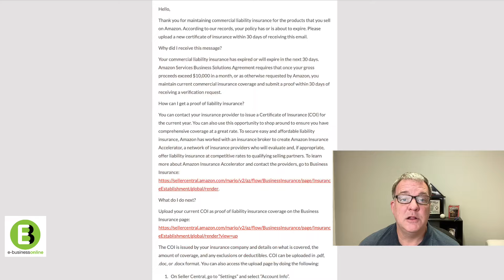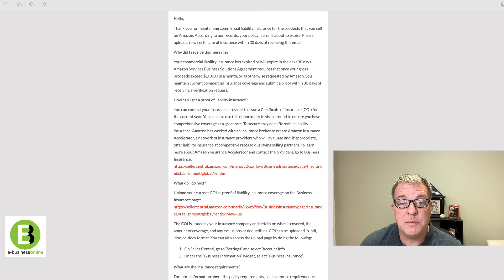I Got Sued Because of an E-Commerce Transaction - My Story and How To Protect Yourself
Interested in learning more about e-commerce and selling online?

Contents:
00:00 Introduction
01:05 Amazon's Insurance Requirements
03:42 I Got Sued - My Story
08:20 Other Ways You Get Sued
10:06 Where to Get Liability Insurance
11:31 Conclusion - Pls Subscribe!

One of the most important things you can do in your e-commerce business is make sure you are PROTECTED against lawsuits.   You may think you'd never be the victim of a lawsuit but they happen and without proper liability insurance it can be devastating.

E-BusinessOnline Founder, Fred McKinnon, shares his story of when he got sued for a transaction on a 3rd party marketplace and how insurance saved the day!

About E-BusinessOnline:
E-BusinessOnline (EBO) is a full-service e-commerce agency specializing in D2C (direct-to-consumer) e-commerce on 3rd party marketplaces such as Amazon, Walmart, eBay, and other channels.   EBO is led by founder, Fred McKinnon who has over 20+ years of real world experience as a seller on all major marketplaces and D2C platforms, such as Shopify.